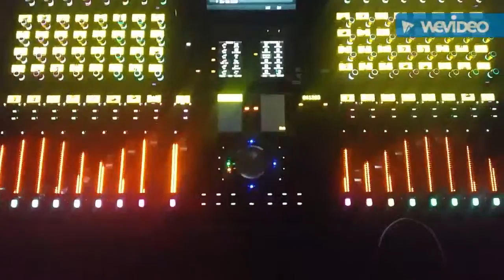Friday studio mess